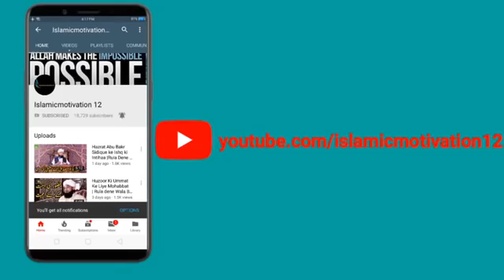Maidan e Karbala Ka Waqia Emotional😢Saqib Raza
Muhammad Raza Saqib Mustafai is a Pakistani missionary, religious preacher, and scholar of Islam. He is also the founder of Idara-tul-Mustafa.[1] In 2017, he was banned from entering Denmark and was subsequently added to the extremist list due to his anti-Semitic messages.[2] Previously, for similar reasons his tour of Australia was canceled and he was ordered to go home.[1]